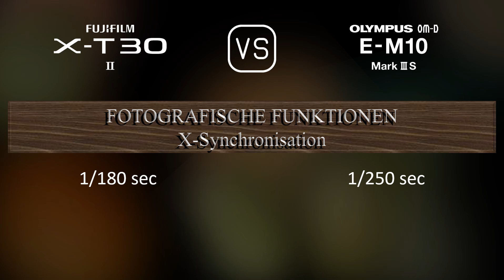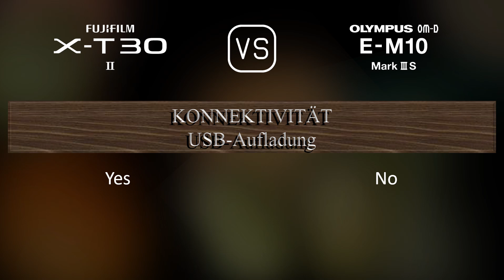Fujifilm X-T30 II vs. Olympus OM-D E-M10 Mark III S: Ein Vergleich der technischen Daten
Dieses Video gibt einen Überblick über die Fujifilm X-T30 II und die Olympus OM-D E-M10 Mark III S in einem parallelen Technikdatenvergleich (comparison of specifications). Vielen Dank fürs Zuschauen.

00:25 EINFÜHRUNG
00:33 KAMERAGEHÄUSE
00:40 BILDSENSOR
01:01 BILD
01:16 OPTIK & FOKUS
01:41 BILDSCHIRM
01:58 SUCHER
02:13 FOTOGRAFISCHE FUNKTIONEN
03:06 VIDEOGRAFISCHE FUNKTIONEN
03:20 SPEICHERUNG
03:24 KONNEKTIVITÄT
03:49 ALLGEMEINE ANGABEN
04:07 SONSTIGE FUNKTIONEN